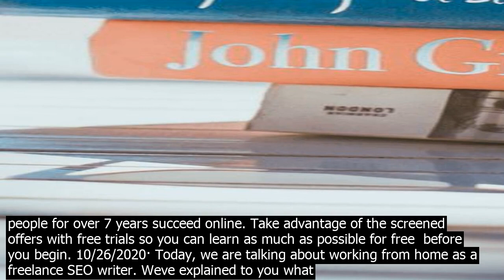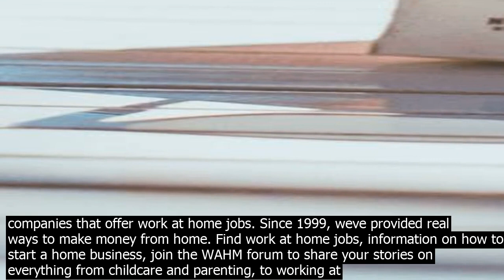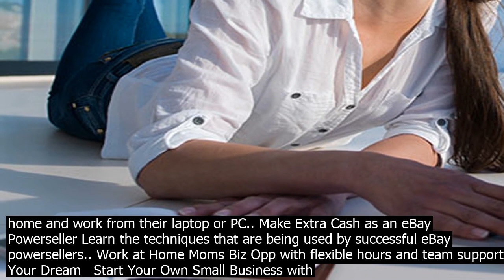Online wor.k from hom.e online wor.k from hom.e at a location and time that suits you. superp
1
 Work from home, at a location and time that suits you. Superpay is great for people who want to earn a little extra working from home, for students looking to earn more or stay on top of that student debt, or for anyone who just wants to have some extra cash in their pocket. 90pc of our payments are issued in less than 4 hours making us one of the fastest paying survey sites. A wide range of people, from stayathome moms to college students and retirees, work from home with Rev. Learn more about what a few current Revvers have to say about their flexible work schedules and extra income. More Info . Less Info . If youre a talented typist looking to make some extra money with a freelancing job online, sign up today ... Work from Home With over 6 million subscribers, NextJobAtHome has been helping people for over 7 years succeed online. Take advantage of the screened offers with free trials so you can learn as much as possible for free  before you begin. 10/26/2020· Today, we are talking about working from home as a freelance SEO writer. Weve explained to you what this is, how it works, and also provided a short list of five sites that are regularly looking for SEO writers to work online! Some of the best, and most reliable, jobs out there for work from home freelance writers are in… Read More Online job leads and information on companies that offer work at home jobs. Since 1999, weve provided real ways to make money from home. Find work at home jobs, information on how to start a home business, join the WAHM forum to share your stories on everything from childcare and parenting, to working at home. the online magazine for workathome moms. Site Search  Follow